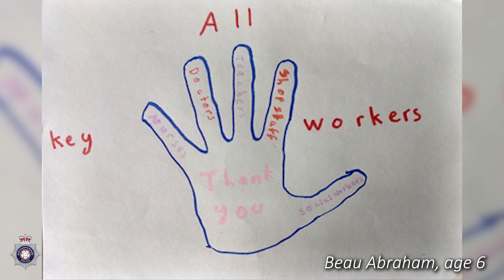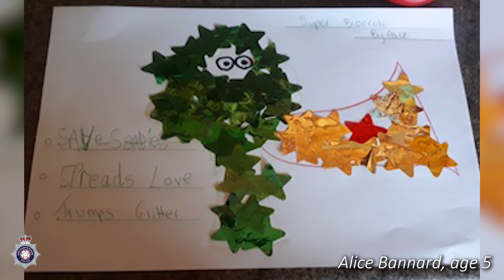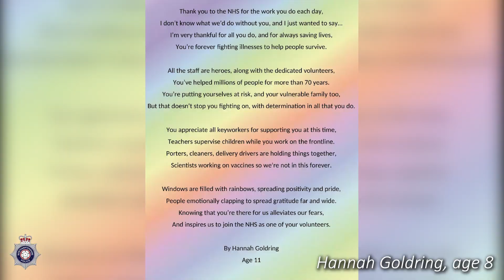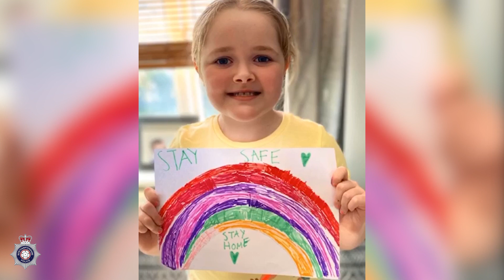2020 05 29 CC colouring comp UPDATED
Artwork competition - celebratory video